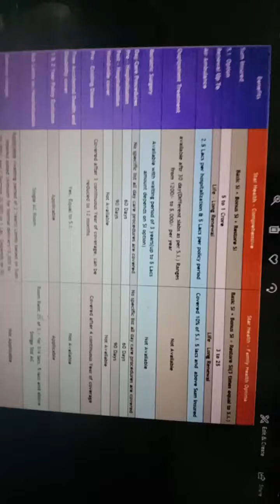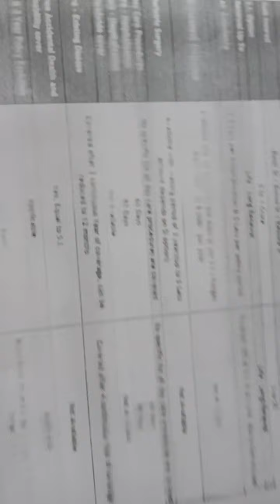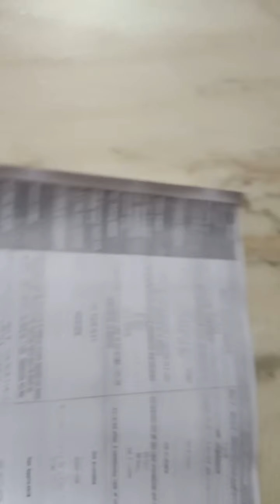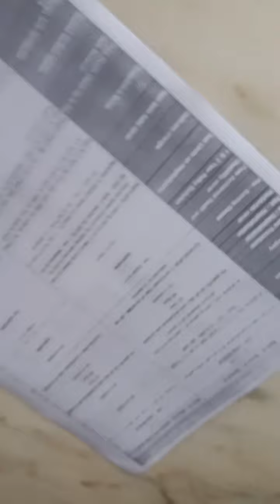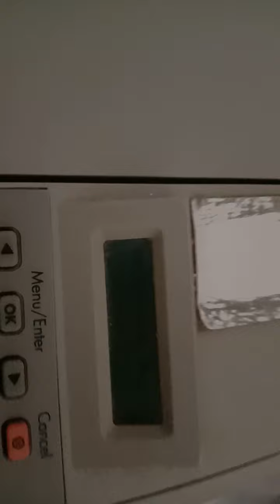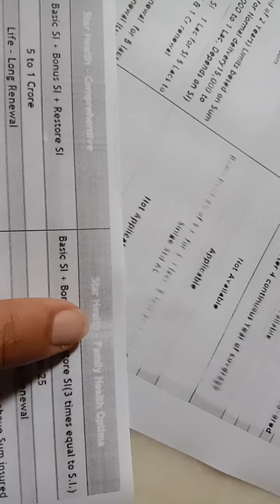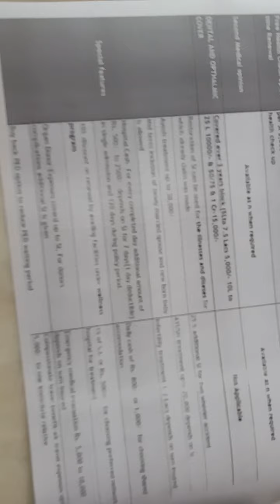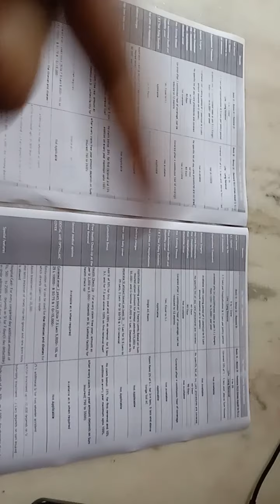PrintStar Catridge Prints Vs Actual Catridge Print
In this video I have taken print of both the catridges that is PrintStar and Normal 12A catridge let's see whose quality is perfect upto the mark!!!